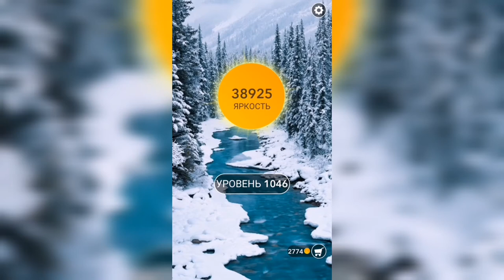Word / Слово Крест: Поиск русского кроссворда / Уровень 1046